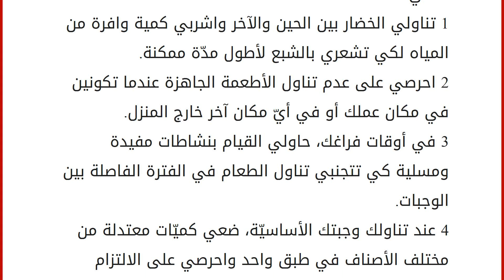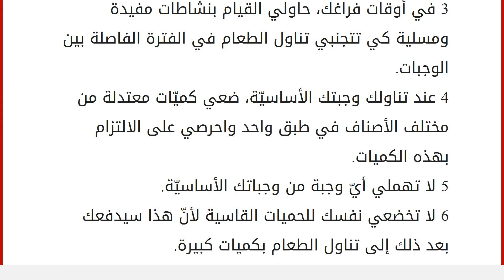اخسري كيلوغرماتك المزعجة بخطوات بسيطة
إقراألمقال كاملا :
تتناولين طعامك على عجل أو تفوّتين الوجبات النهارية لتتناولي بعد ذلك وجبة مسائيّة تحتوي على كمية وافرة من الطعام، ما يسبّب زيادة وزنك؟ إذاً ننصحك باتباع هذه النصائح التي تساعدك على خسارة كيلوغراماتك «المزعجة» وإن كنت لا تمتلكين الوقت الكافي لاتباع نظام غذائي مثالي.
1 تناولي الخضار بين الحين والآخر واشربي كمية وافرة من المياه لكي تشعري بالشبع لأطول مدّة ممكنة.
2 احرصي على عدم تناول الأطعمة الجاهزة عندما تكونين في مكان عملك أو في أيّ مكان آخر خارج المنزل.
3 في أوقات فراغك، حاولي القيام بنشاطات مفيدة ومسلية كي تتجنبي تناول الطعام في الفترة الفاصلة بين الوجبات.
4 عند تناولك وجبتك الأساسيّة، ضعي كميّات معتدلة من مختلف الأصناف في طبق واحد واحرصي على الالتزام بهذه الكميات.
5 لا تهملي أيّ وجبة من وجباتك الأساسيّة.
6 لا تخضعي نفسك للحميات القاسية لأنّ هذا سيدفعك بعد ذلك إلى تناول الطعام بكميات كبيرة